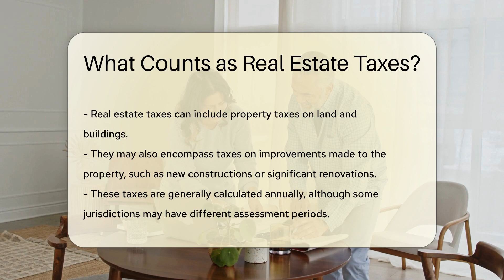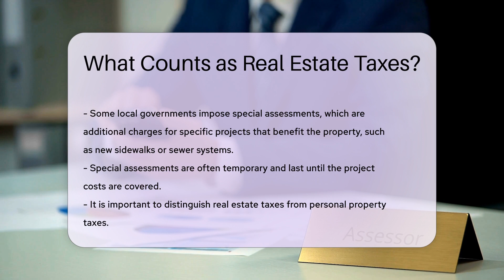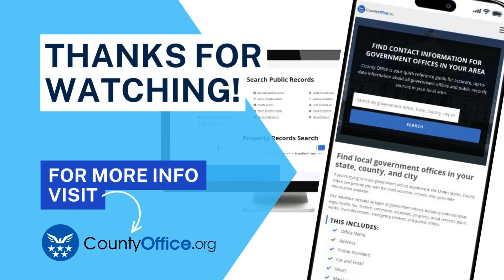What Counts as Real Estate Taxes? - CountyOffice.org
What Counts as Real Estate Taxes? Have you ever questioned what constitutes real estate taxes? In this enlightening video, we delve into the realm of real estate taxes, exploring their significance and impact. Real estate taxes are a crucial aspect of property ownership, with local governments playing a pivotal role in their assessment and collection. From property assessments to special assessments, we uncover the various components that make up real estate taxes and how they contribute to community services.

Understanding the distinctions between real estate taxes and personal property taxes is essential for property owners. By grasping these disparities, individuals can accurately identify what falls under the realm of real estate taxes and what does not. Moreover, we shed light on the tax deductions available to taxpayers and the conditions that govern them, emphasizing the importance of seeking professional advice for clarity.

Join us in this educational journey as we unravel the complexities of real estate taxes and equip you with valuable insights.

He